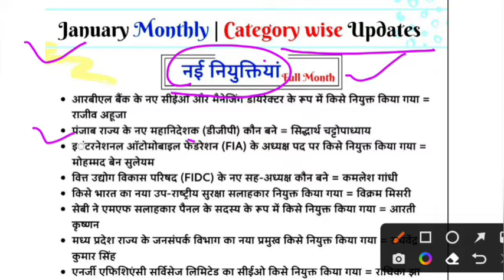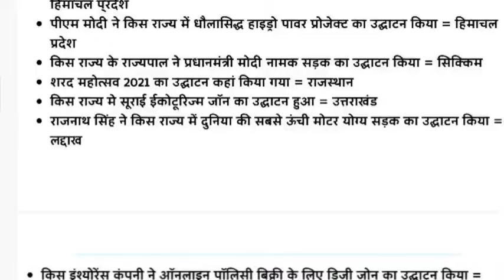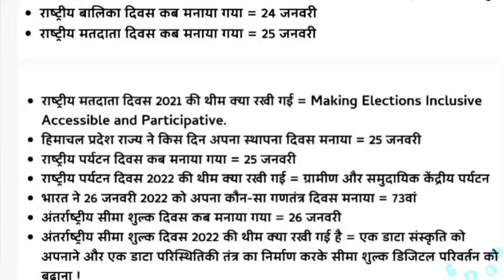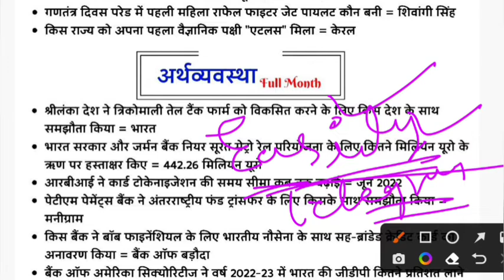Current Affair January to July 2022 pdf download ll for ssc, railway, bank, supreme Court jca, barc,